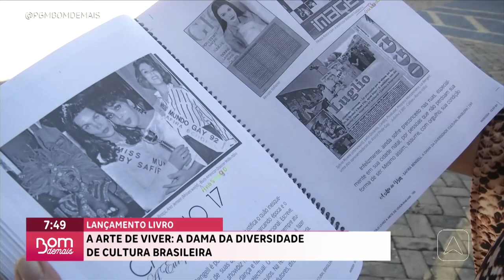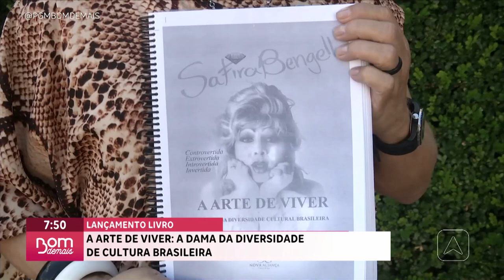A arte de viver: a dama da diversidade de cultura brasileira